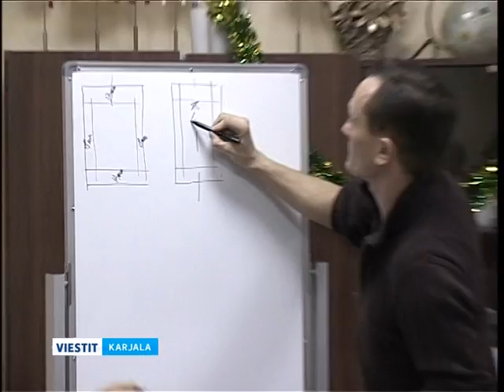Joulukorttiaskartelu Karjalan Sanomien jouluklubissa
Joulukorttiaskartelu Karjalan Sanomien jouluklubissa. Tällä kertaa klubin vieraina olivat taiteilijat Sergei ja Vjatsheslav Saveljevit. Illan ohjelmassa oli joulukorttiaskartelua koko perheelle. Toimittajamme Reino Rugojev seurasi, kuinka klubilaiset selviytyivät tehtävistään.